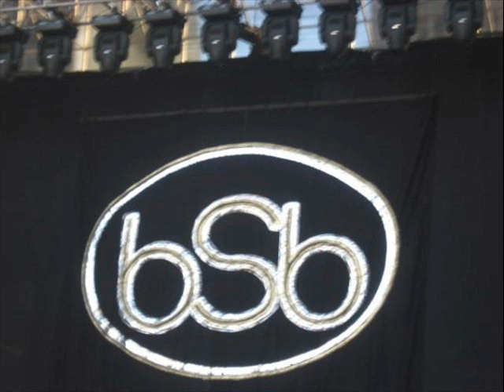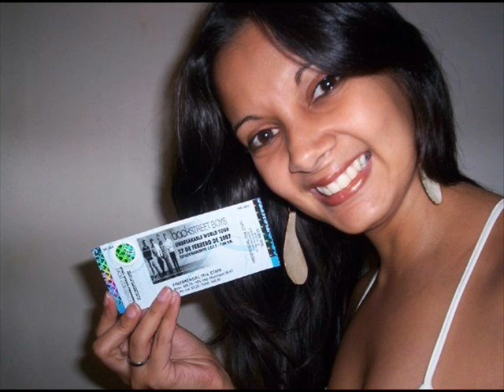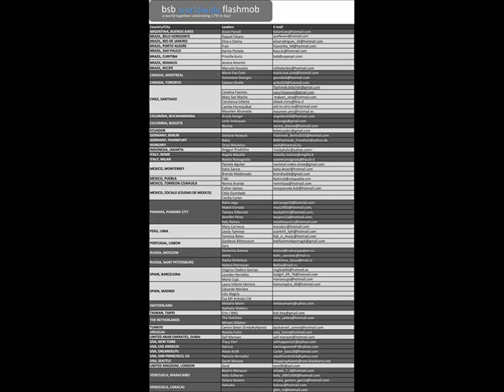BsbSinceEver en GIGABLOG 88.1FM.wmv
Entrevista al Club BsbSinceEver en el Especial de Fans Club de Backstreetboys en Venezuela conducido por John Paul Ospina en la emisora radial GiGABLOG 88.1FM. El día 22 de Marzo de 2010. a las 7:15pm.

Un especial lleno de emociones y recuerdos muy gratos del dia del concierto!!  Representando el Orgullo BsB en Alto!!! BsbFans Since Ever!!!